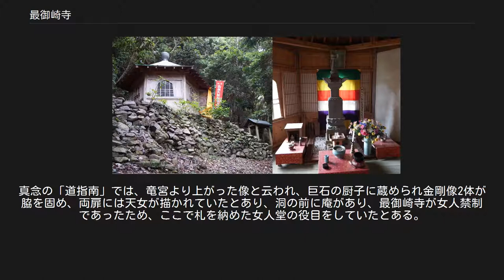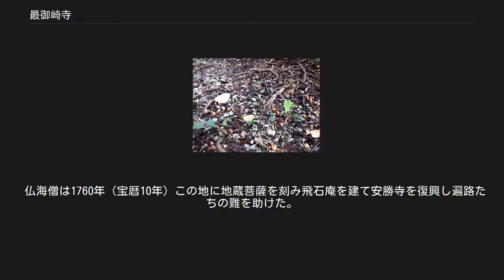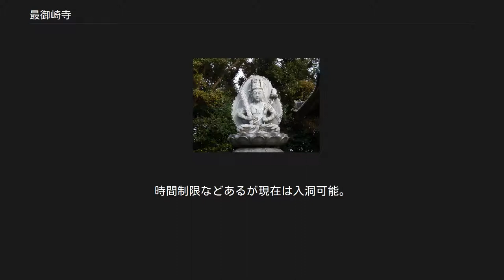最御崎寺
地理院地図 Googleマップ 最御崎寺 虚空蔵菩薩 最御崎寺（ほつみさきじ）は、高知県室戸市室戸岬町にある真言宗豊山派の寺院。
室戸山（むろとざん）、明星院（みょうじょういん）と号す。
本尊は虚空蔵菩薩。
四国八十八箇所霊場の第二十四番札所であり、土佐で最初の札所である。
 室戸岬では東西に対峙している第二十六番札所の金剛頂寺を西寺（にしでら）と呼ぶのに対し、東寺（ひがしでら）と呼ばれる。
寺号は「火つ岬」（火の岬）の意。
 本尊真言：のうぼう あきゃしゃ きゃらばや おんあり きゃまり ぼり そわか ご詠歌：明星の出ぬる方（かた）の東寺（ひがしでら）　くらき迷いはなどかあらまじ 納経印：当寺本尊、一夜建立の岩屋 空海は都での学問に飽き足りず、19歳の延暦11年（792年）頃からの約5年間、山林修行を続けた。
空海の『三教指帰』には「土州室戸崎に勤念す」（原文は漢文）とあり、室戸岬にほど近い洞窟（御厨人窟）で虚空蔵求聞持法に励んだとされる。
寺伝によれば空海は大同2年（807年）に、嵯峨天皇の勅願を受けて本尊の虚空蔵菩薩を刻み、本寺を開創したとされる。
当初は奥の院四十寺のある四十寺山頂にあり、現在地に移ったのは寛徳年間（1044年 - 1055年）頃といわれている。
 嵯峨天皇以降歴代天皇の信仰が篤かった。
延久2年（1070年）の『金剛頂寺解案』（こんごうちょうじげ あん）によれば、現・室戸市域の大部分が金剛頂寺（西寺）の寺領となっており、最御崎寺（東寺）は金剛頂寺の支配下にあったことが窺われる。
鎌倉時代末期から室町時代初期にかけては、金剛頂寺の住持が最御崎寺を兼帯していた。
正安4年（1302年）には後宇多上皇から寺領を寄進されているが、これは京都槇尾西明寺住持で東寺・西寺の住持を兼帯していた我宝の尽力によるものであった。
 暦応4年（1341年）、足利尊氏によって土佐の安国寺とされる。
その後火災により焼失したが、元和年間(1615年 - 1624年)には土佐藩主山内忠義の援助を受け僧の最勝が再興する。
堂塔を建立、七堂伽藍を有したという。
明治に入って神仏分離令によって荒廃するが、大正3年（1914年）には再建された。
また、女人禁制の寺で岬からの登山口脇にあった女人堂から拝んでいたが、明治5年に解禁された。
阿南室戸歴史文化道の指定を受けている。
 山門 クワズイモ ヤッコソウ 室戸岬に近い登山口から岬の高台に登っていき灯台への分岐点を過ぎると仁王門に至る。
門を入ると右に袴腰造の鐘楼堂、虚空蔵菩薩石像、多宝塔などがあり、左に土俵、大師堂がある。
この先左手に手水場、納経所があり正面に本堂が建っている。
本堂裏には霊宝殿、聖天堂、護摩堂などが並び、最奥の宿坊である遍路センターの建物内には遍路休憩所がある。
遍路センター前に駐車すると有料ではあるが、階段を登らずに最短で境内に行ける。
 また、本堂すぐ横には空海の七不思議のひとつ「くわずいも」の伝説にちなんだクワズイモ畑がある。
昔、土地のものが芋を洗っているところに弘法大師が通りがかり、その芋を乞うたところ「これは食えない芋だ」といって与えなかった。
それ以来ほんとうに食べられなくなったと伝えられる。
現在は胃腸の薬として利用される。
 重要文化財 県保護有形文化財 室戸市指定文化財 鉄道 バス 道路 一夜建立の岩屋 観音窟 一夜建立の岩屋 国道55号室戸岬登山口の左奥にある洞窟に、空海（弘法大師）が唐から持ち帰ったと伝えられる大理石の如意輪観世音菩薩像が安置されていた（現在は最御崎寺宝物殿に安置されている）。
真念の「道指南」では、竜宮より上がった像と云われ、巨石の厨子に蔵められ金剛像2体が脇を固め、両扉には天女が描かれていたとあり、洞の前に庵があり、最御崎寺が女人禁制であったため、ここで札を納めた女人堂の役目をしていたとある。
納経及び御影の授与は最御崎寺納経所にて行なっている。
 四十寺山 四十寺 四十寺 最御崎寺の奥之院ではあるが、津照寺の住職が信者と共に旧暦3月18日に津照寺から山頂まで歩き、登拝法要している。
 ここでは徳島県境から南下したときの登場順に記載する。
 空海が巡錫のおり湧かせた「弘法の滝」がある。
 詳しくは明徳寺 (高知県東洋町)を参照 法界上人堂とその内部 土中入定を果たしたと云われる法界上人を祀ったお堂で、東洋町の国道493号分岐と室戸市境界と...